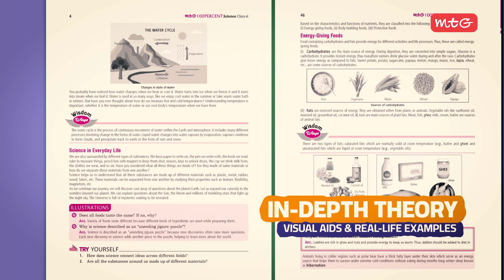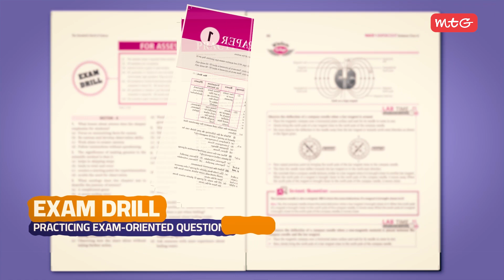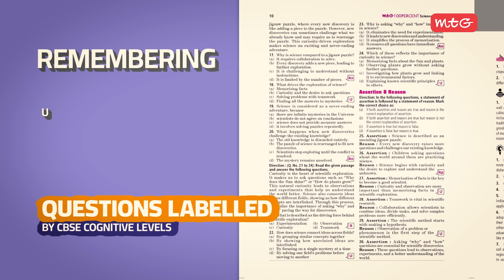Best CBSE Book for Class 6 | MTG 100 Percent | Master Science, Math, English & Social Studies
Looking for the best CBSE book for class 6? CBSE 100% is here! Based on the latest 2025 NCERT & CBSE syllabus, this book ensures competency-based learning, in-depth theory with visual aids and real-life examples. Get 100% exam-ready for English, science, mathematics and social studies. Watch this video to learn all the features of this book.